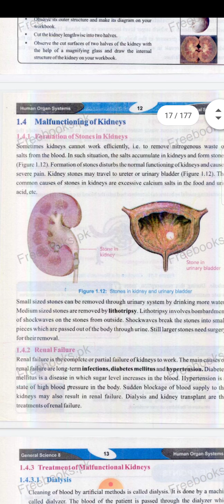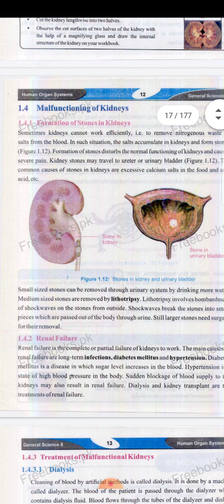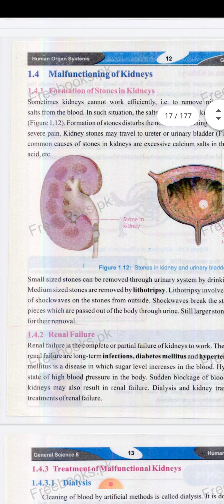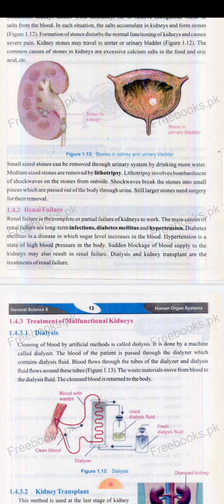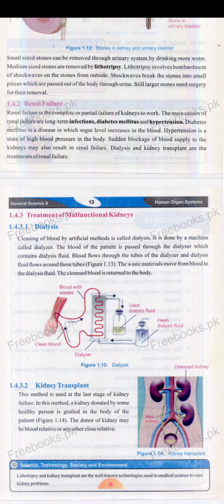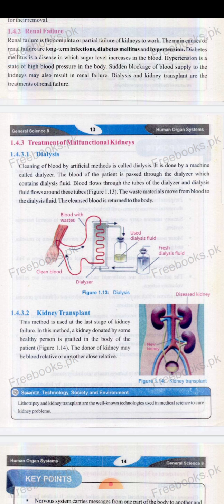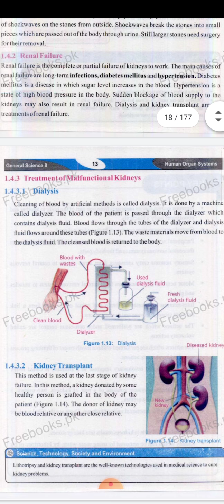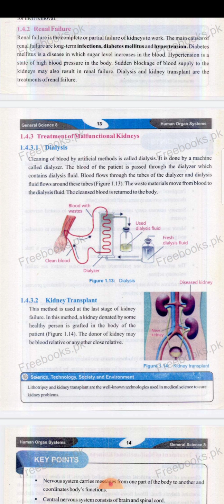Class 8th | Subject G Science | Native Schools